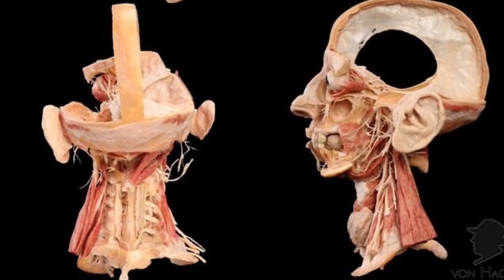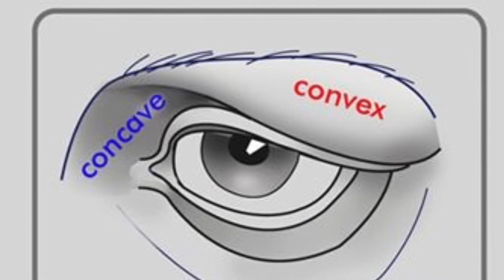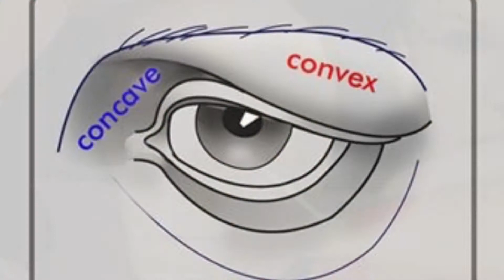CARICATURAS LUCRATIVAS - M02A07 Tirando as medidas 3 Olhos